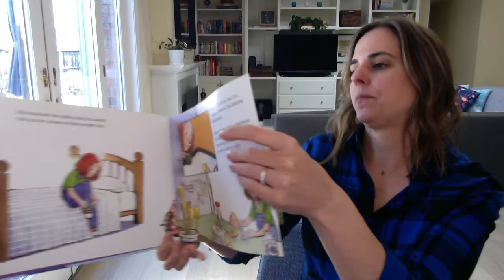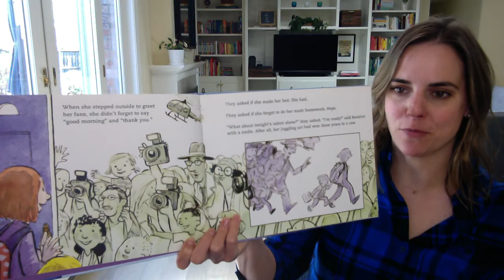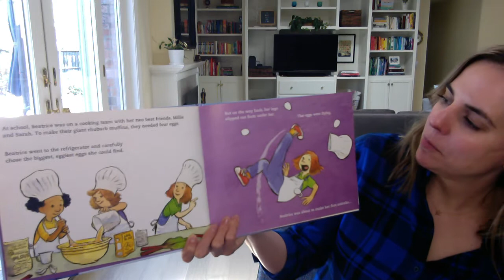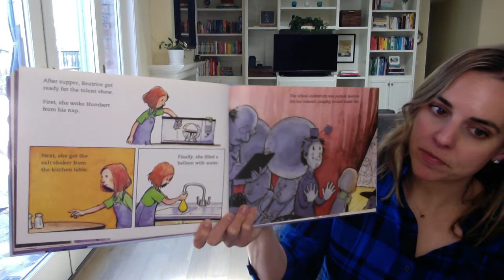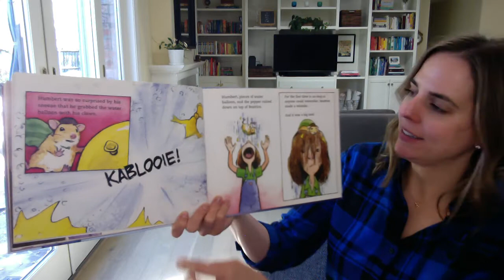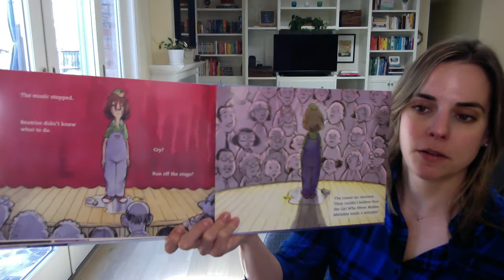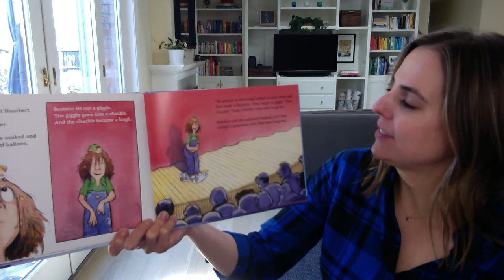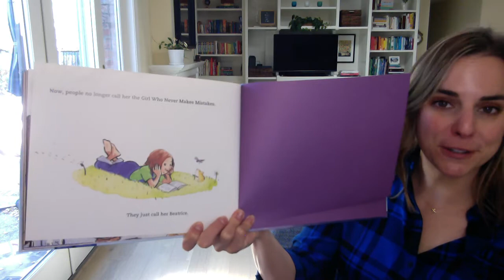The Girl Who Never Made Mistakes